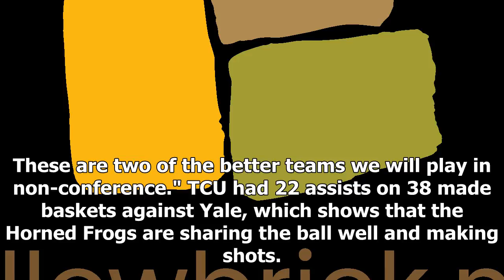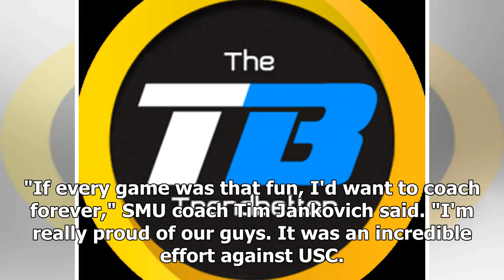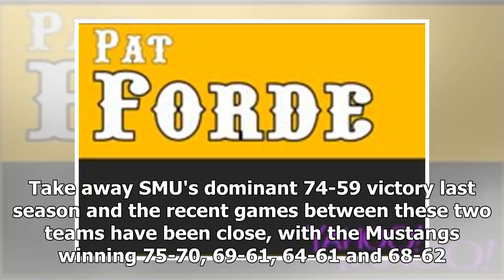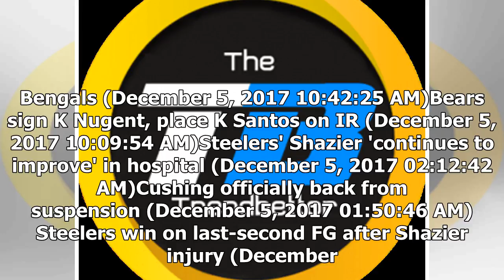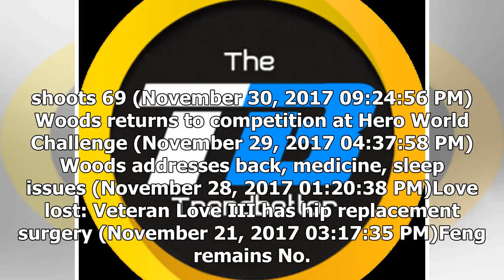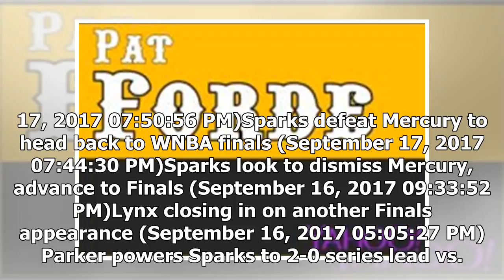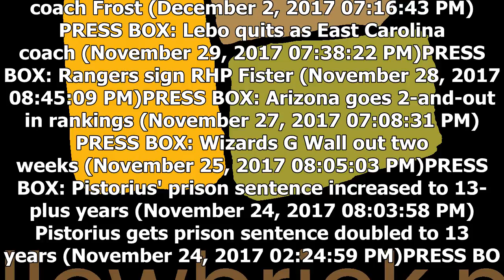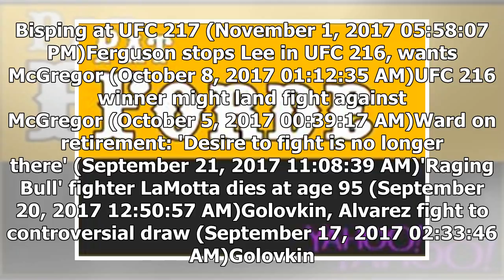Tcu puts perfect mark on line vs. nemesis smu